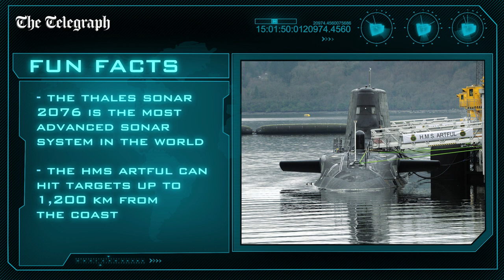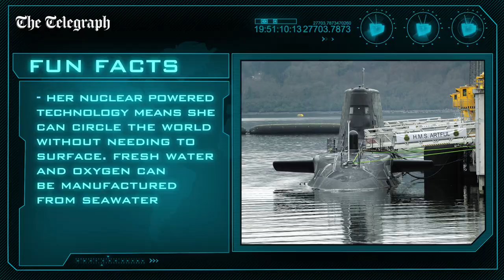Military Machines: The HMS Artful Submarine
In this video we take a look at HMS Artful, an Astute Class nuclear-powered submarine used by the Royal Navy. The 7,400-tonne sub is powered by a Rolls Royce PWR2 reactor and a MTU 600kw diesel generator, which can drive the vessel at speeds in excess of 30 knots. Her clever nuclear-powered technology means she can circle the world without needing to surface, as fresh water and oxygen for the crew on board can be manufactured from seawater.